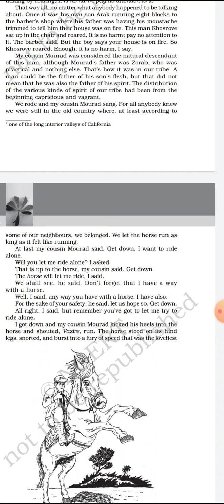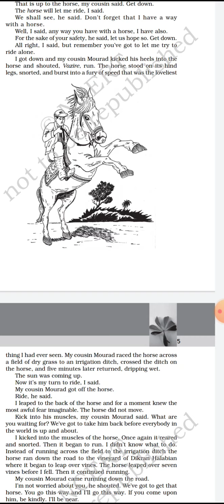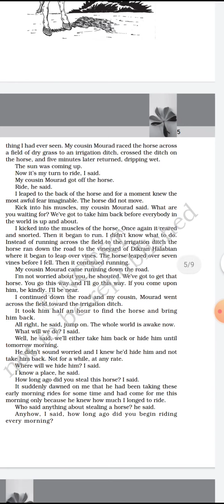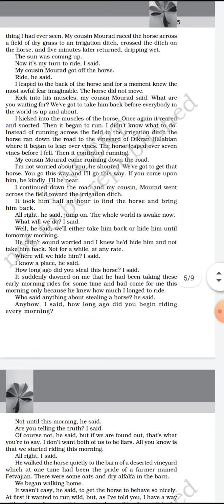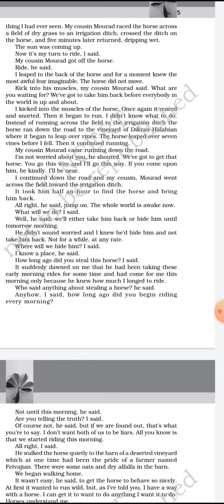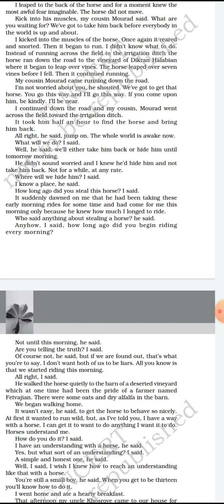CBSE_ENGLISH_CLASS 11_CHAPTER-THE SUMMER OF THE WHITE BEAUTIFUL HORSE_PART3